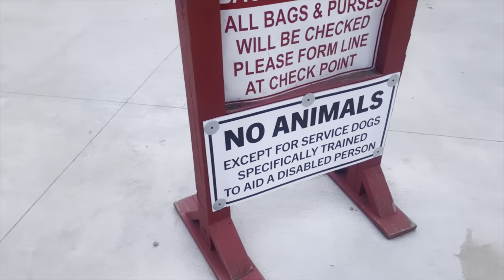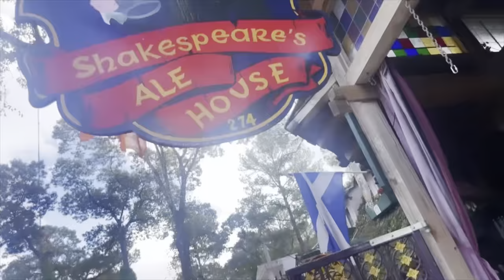Texas renaissance festival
My 1st time going to the festival